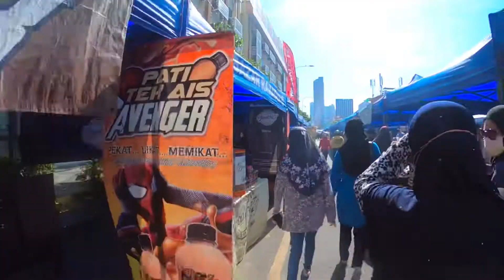Pasar Ramadan Jalani Raja Alang 2022